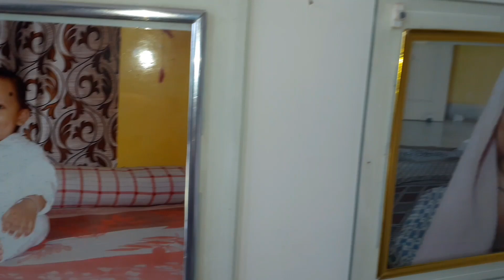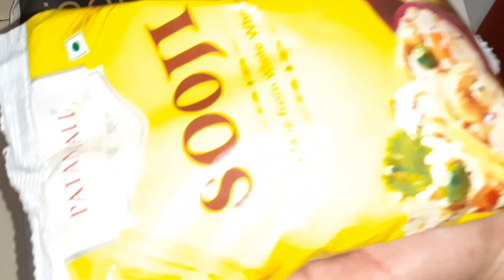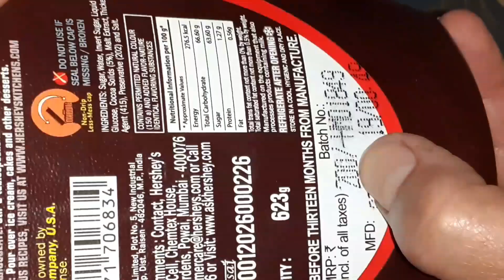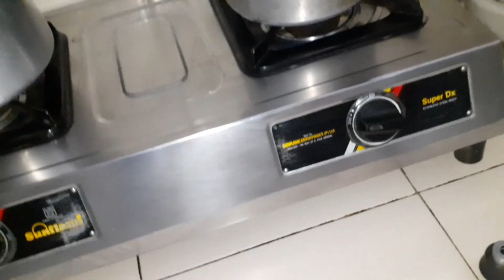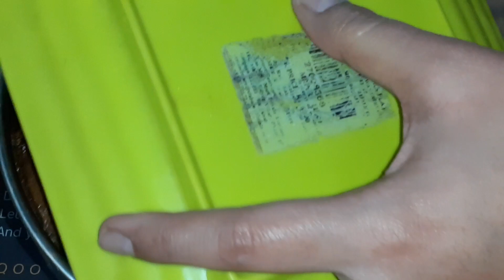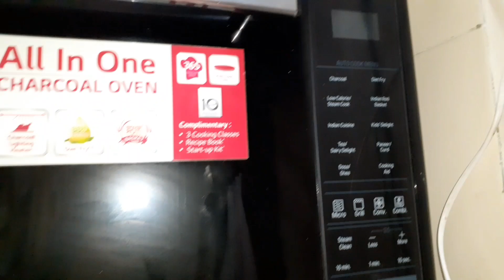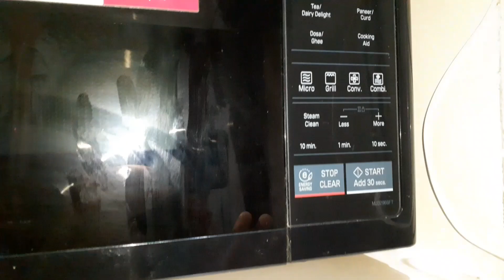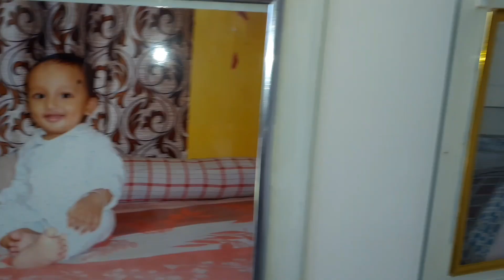indian mom bisy morning routine/ suji and banana cake/ lockedown busy routine indian mom